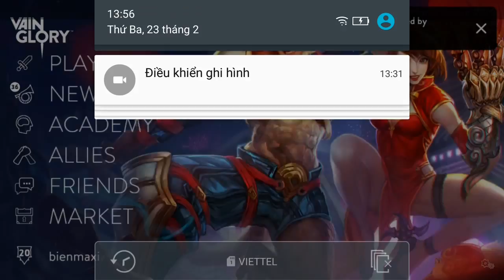Vainglory e782 Mr Bean